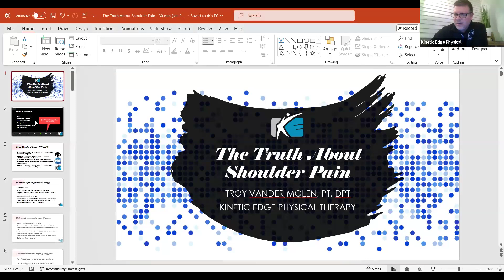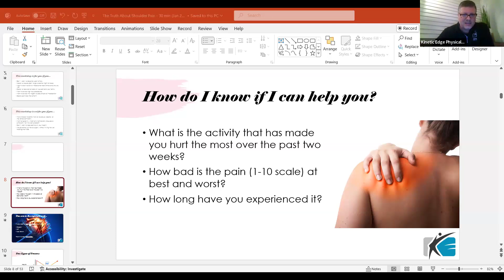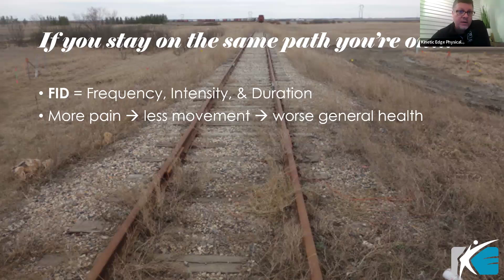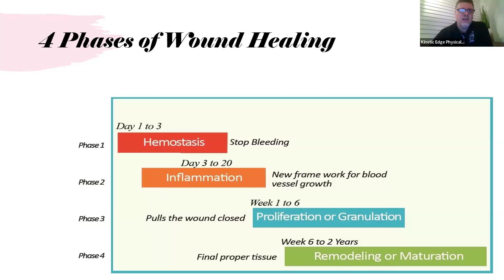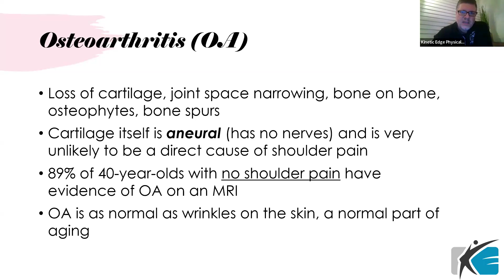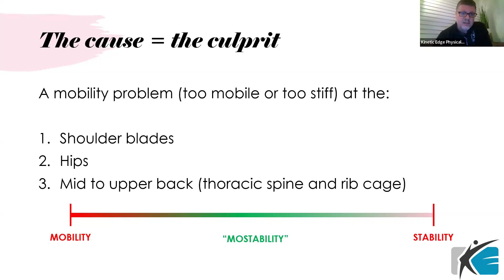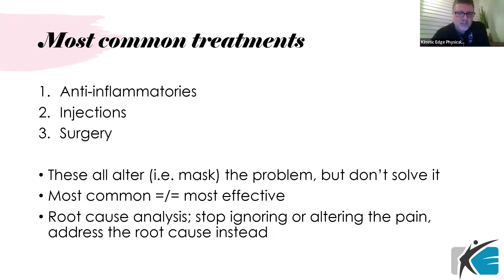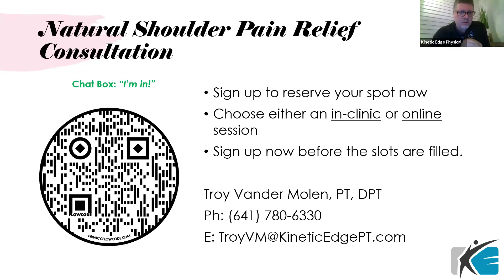10.29.24 The Truth About Shoulder Pain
Dr. Troy Vander Molen, PT, DPT talks about common shoulder pain causes and natural pain relief options.